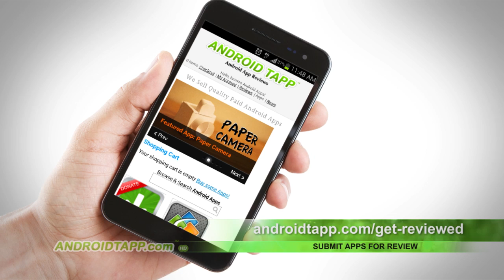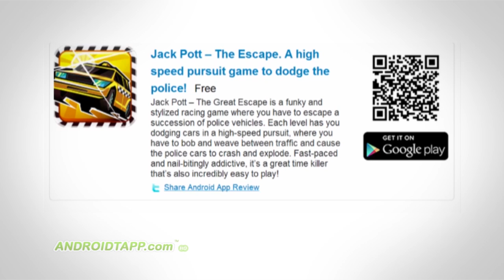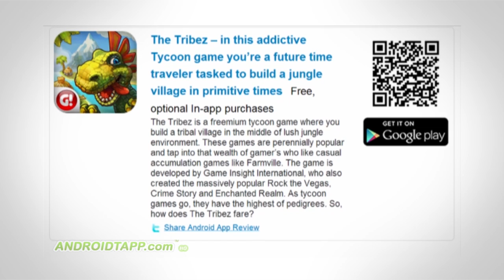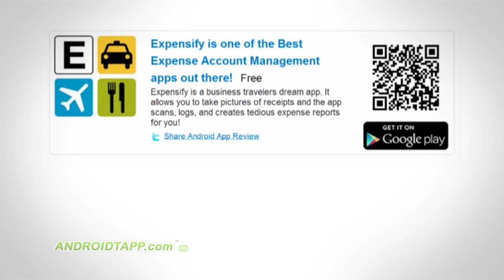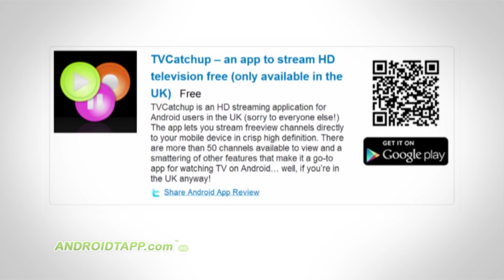40+ Best Android Apps and Games Reviewed in October 2012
40+ Best Android Apps & Android Games: October 2012

We're hard at work filtering more than 40 of the best Android apps & Android games of the month our review ninjas at AndroidTapp thoroughly reviewed in October 2012! Browse by recommended app collections; i.e. brain-teasing puzzle games or security apps. They all are vetted for superior quality and we only list apps & games rated 4.0 and higher out of a 5.0 star scale.

If you would like your app featured on the show, submit

If you are an app developer seeking professional video services for your app,